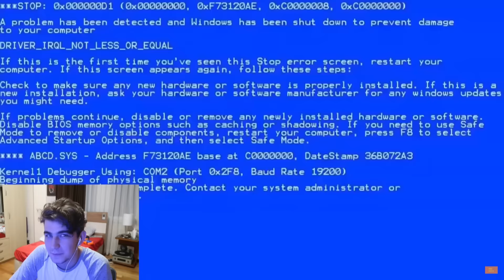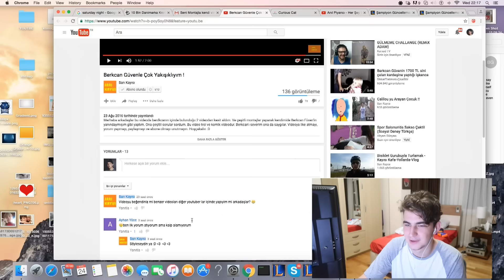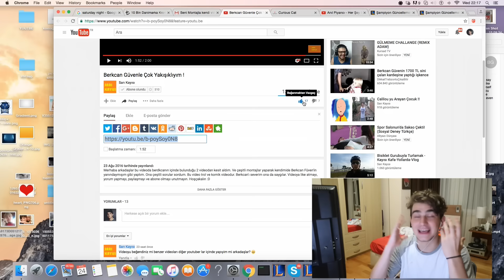İZLEDİĞİM EN SAYKODELİK VİDEO